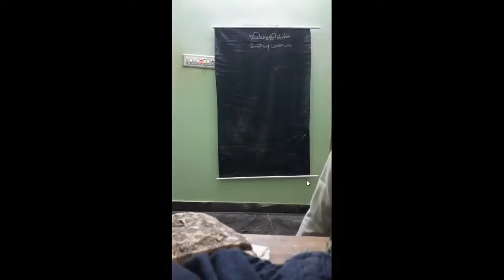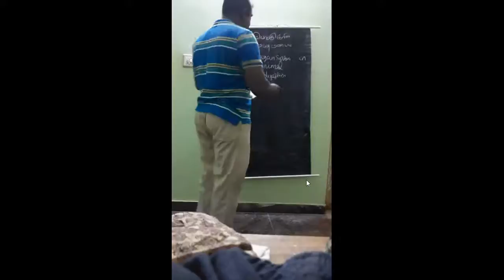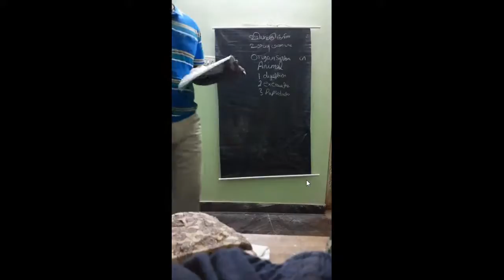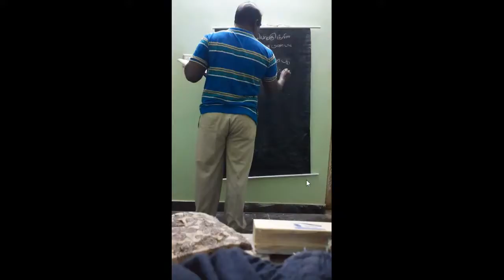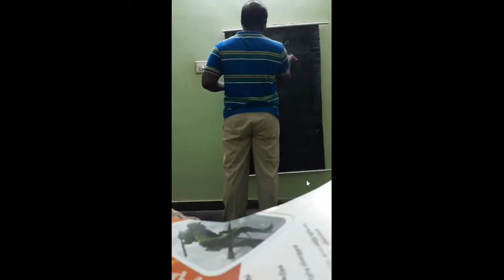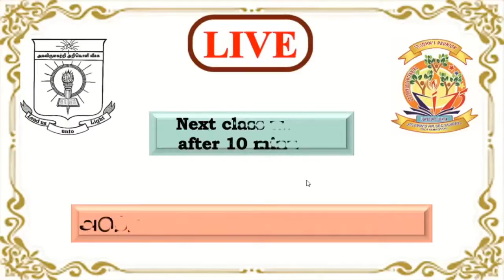Copy of 9TH SCIENCE TM & EM ONLINE CLASS 24-11-2020